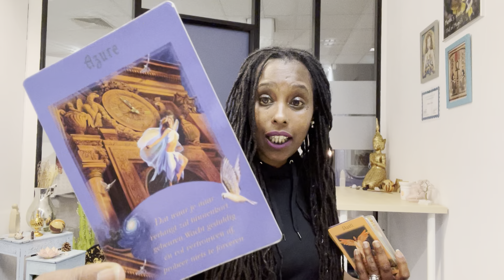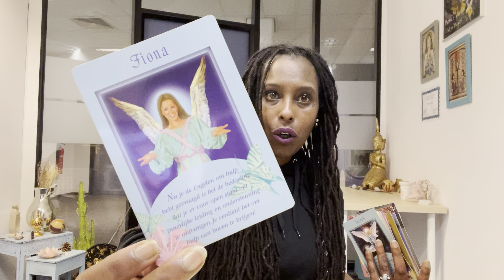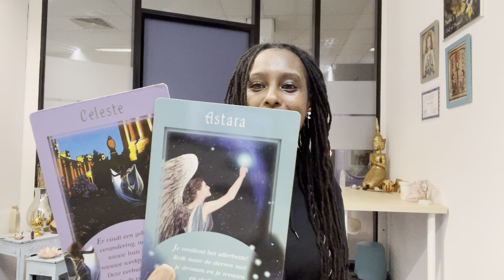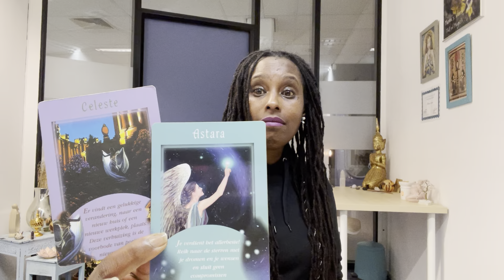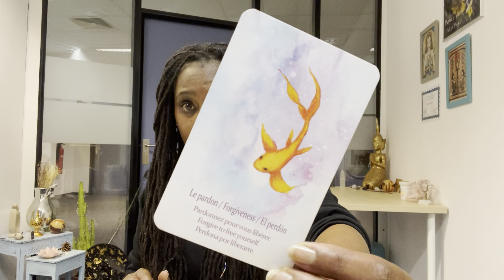Ervaring Rijker | Astro Update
Deze link is geldig t/m 26 december

FB groep: Mena’s Place (eerst een lidmaatschapsverzoek aanvragen)